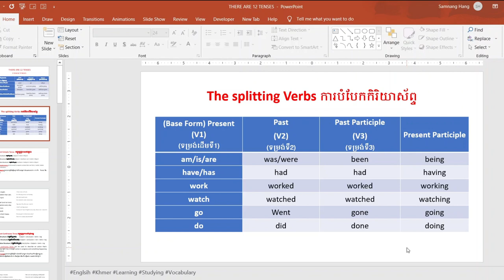The Splitting Verbs ការបំបែកកិរិយាស័ព្ទ 21-08.2024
The splitting verbs in English grammar having three forms V1.V2.V3